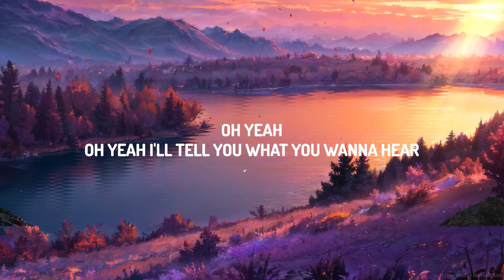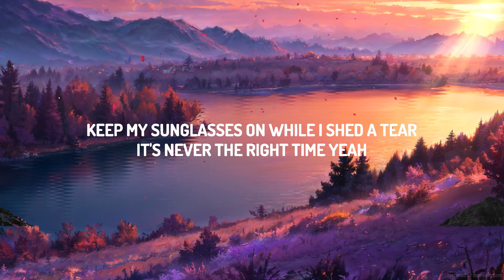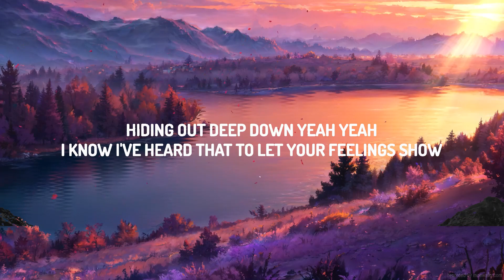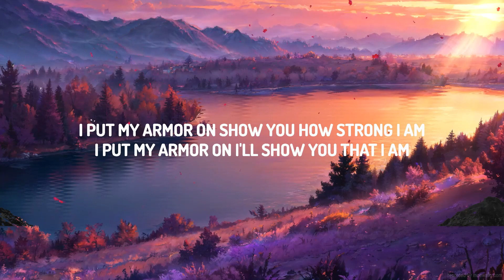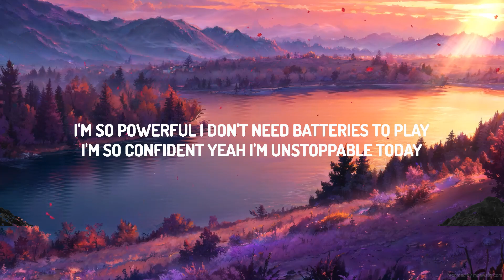Sia - Unstoppable (Lyrics) (Sped Up) | The World Of Music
(Lyrics):
[Verse 1]

Unstoppable